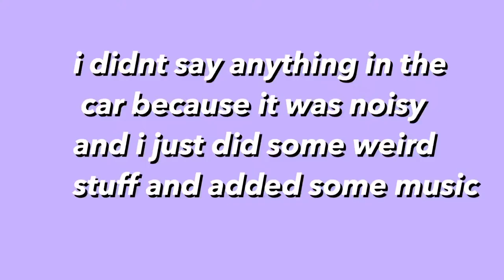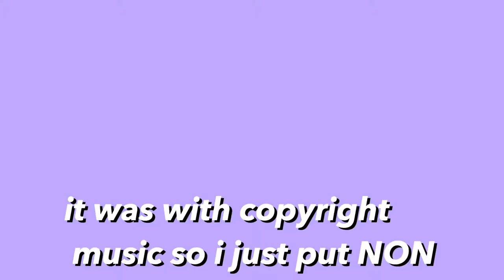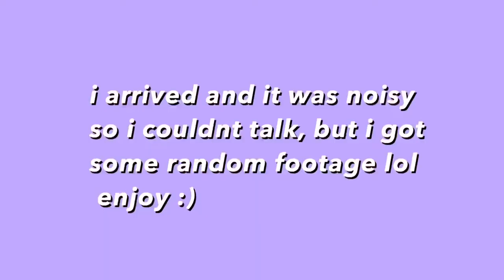Last Meeting de Avance ☹️ || Maxine Elysse Vlogs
i filmed this like 2 weeks ago, and im finally done editing. 😅 i dont know how to explain what meeting de avance is? just search it on google. i made a vlog about it :)) enjoy ❤️

bye! going to make more content :)

YEET!